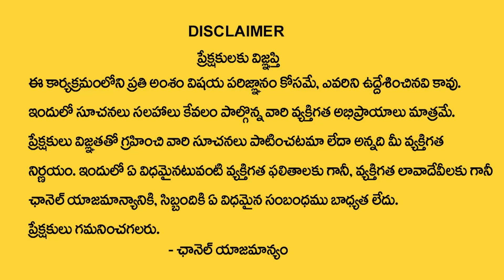Makar Sankranti 2023 :సంక్రాంతి రెమెడీ ఇది చేస్తే ఎన్ని బాధ‌లున్నా తుడుచూకుపోతాయి| Vanaja Ramisetty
Watch► Makar Sankranti 2023 :సంక్రాంతి రెమెడీ ఇది చేస్తే ఎన్ని బాధ‌లున్నా తుడుచూకుపోతాయి| Vanaja Ramisetty